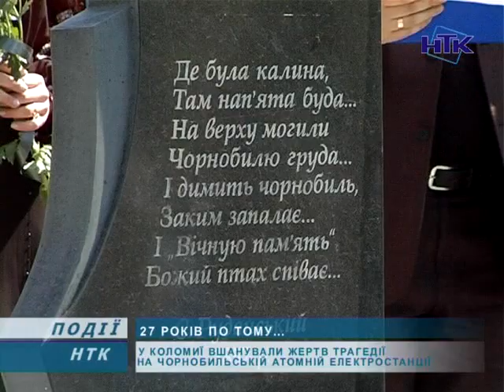Пам'ять про аварію на ЧАЕС вшанували у Коломиї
26 квітня - Міжнародний день пам'яті жертв радіаційних аварій і катастроф. Саме цього дня, 27 років тому, сталась одна із найбільших в історії людства техногенних катастроф - аварія на Чорнобильській АЕС. Загальна площа радіаційного забруднення України склала 50 тисяч квадратних кілометрів у 12-ти областях. Спливає час, а в серцях українців все ще звучить відлуння цієї трагічної події.